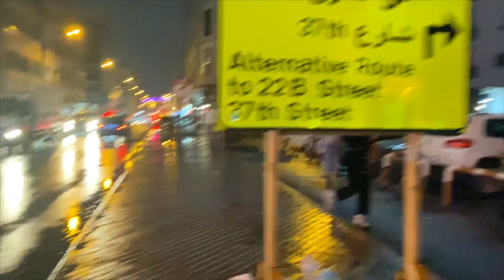A DAY IN DUBAI | UNITED ARAB EMIRATES